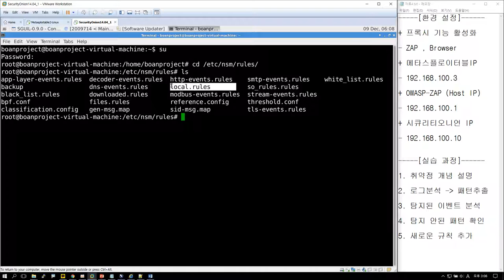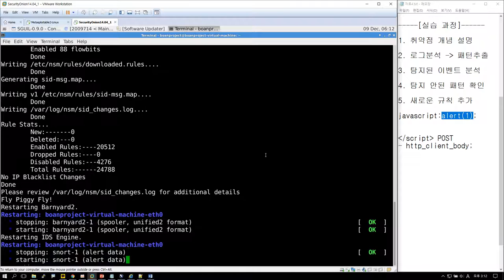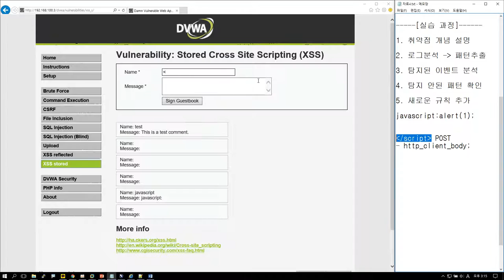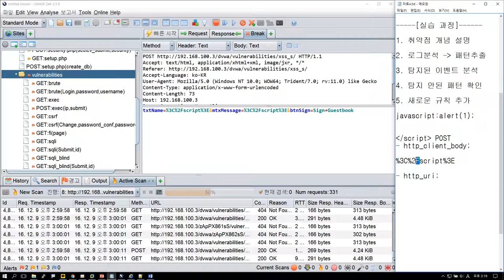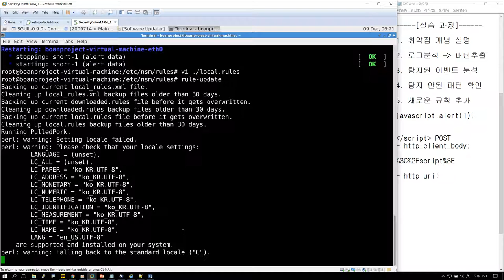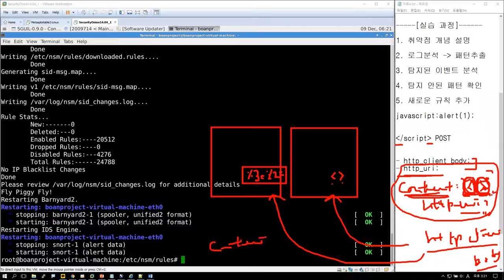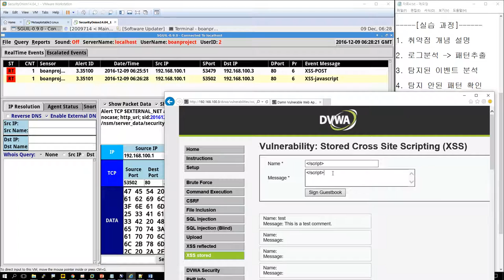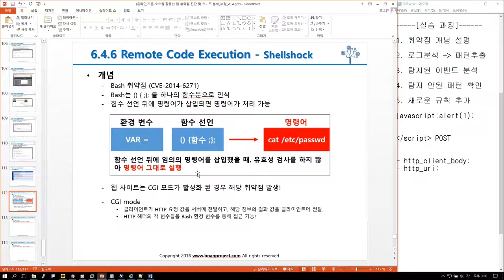(IT보안, 모의해킹) OWASP ZAP-Cross Site Scripting 2 규칙 추가 적용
보안프로젝트 )에서 제공하는 무료 강의입니다. 유료 강의는 아래 주소에서 신청할 수 있습니다.